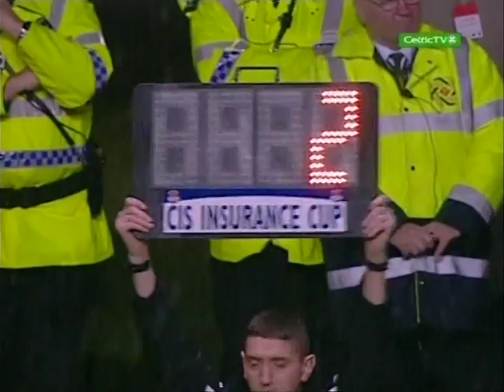2005-11-09 Celtic v Rangers 2nd Half